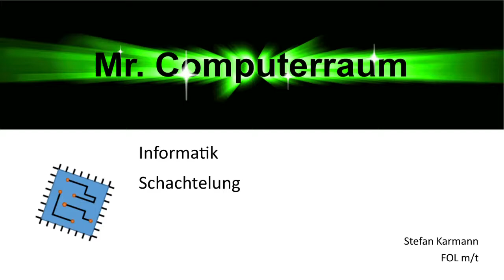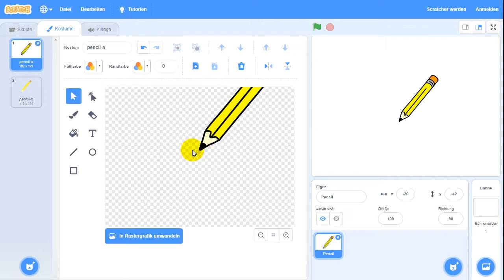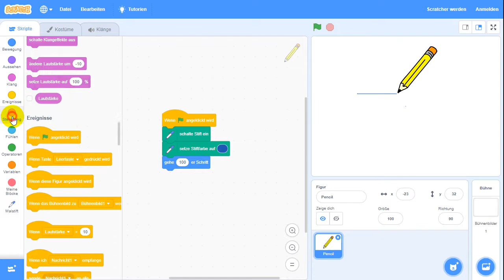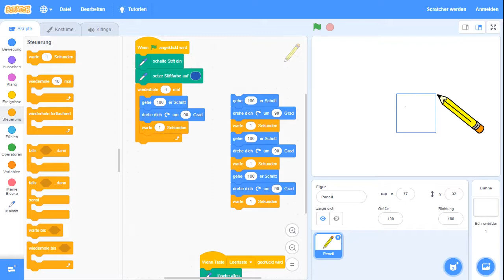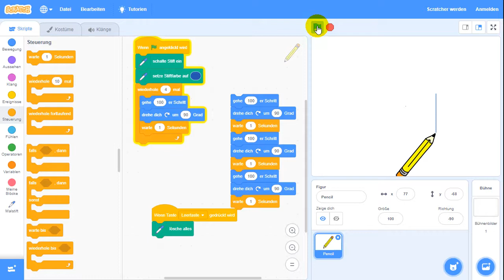Programmieren mit Scratch 3 Schachtelung